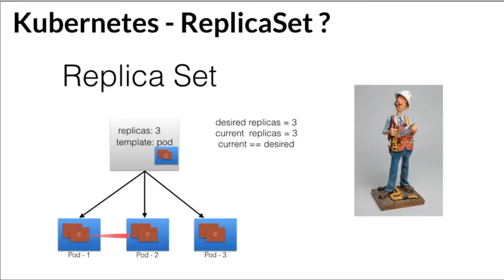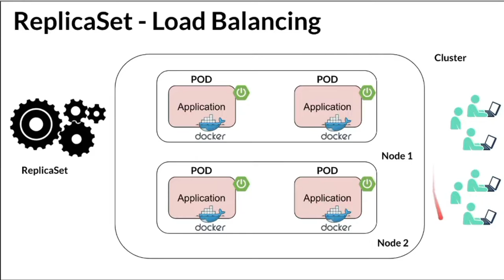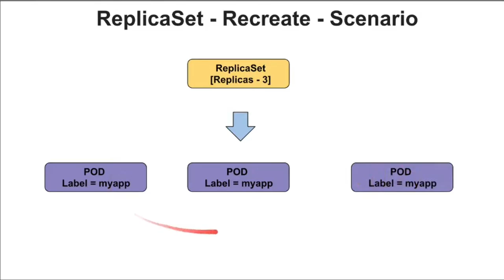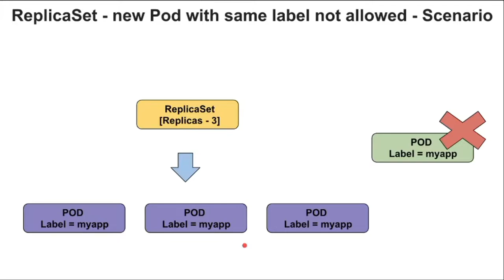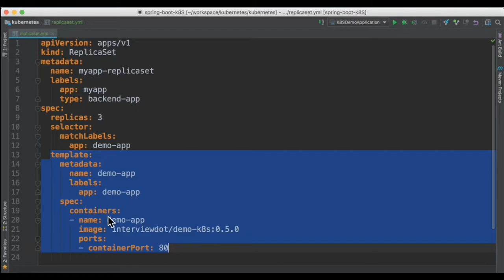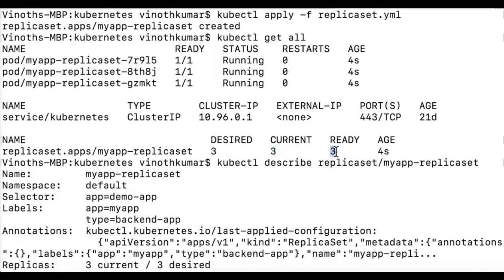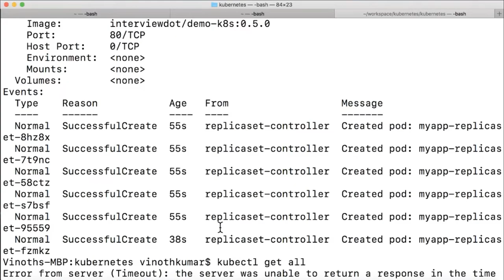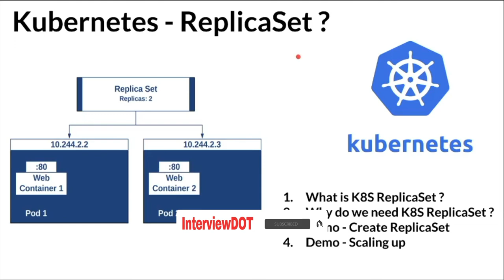TAMIL WHAT IS KUBERNETES REPLICASET | EXPLAIN KUBERNETES REPLICASET DEMO | InterviewDOT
What is Kubernetes Replicaset ?
Difference between  Kubernetes Replication Controller and Replicaset ?
Create Replicaset demo